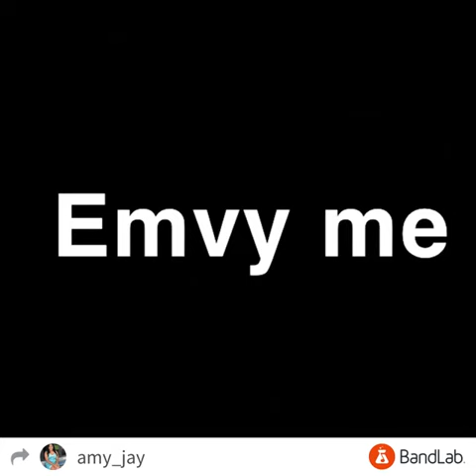Envy Me Remix